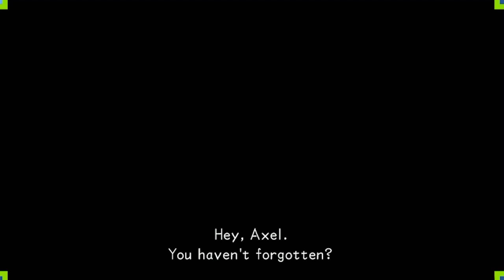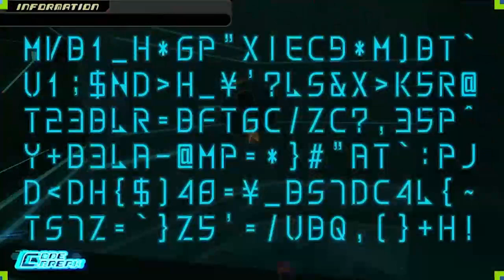Kingdom Hearts DDD Episode 5: The M-AI-Trix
Today, Pat and I Play Dream Drop Distance, and Pat and I discuss the future of AI